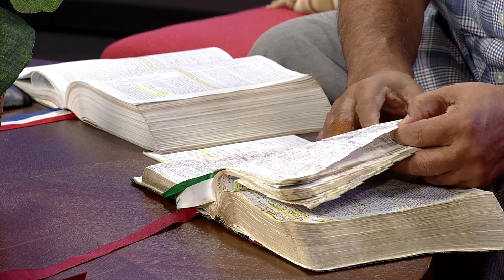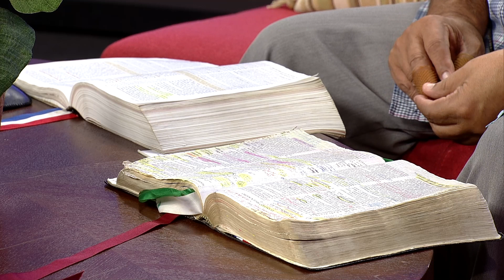Despierta Dec2022 Part 1